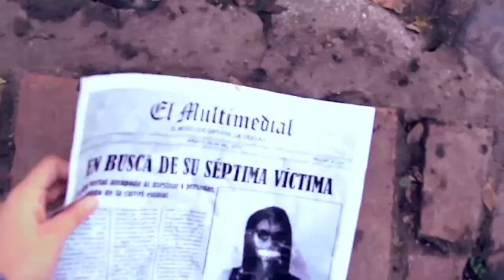UNA NOCHE SIN SALIDA - CORTOMETRAJE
Cortometraje- Suspenso